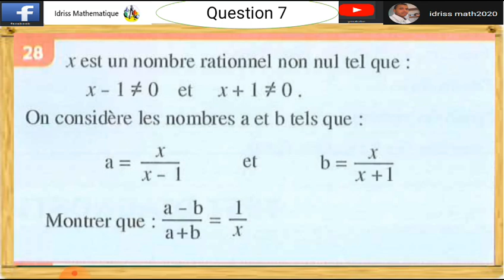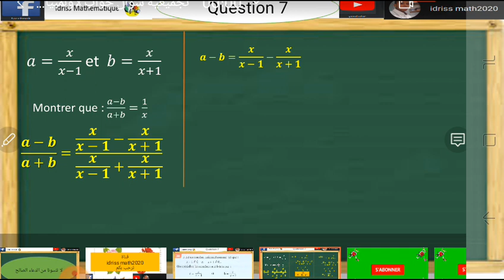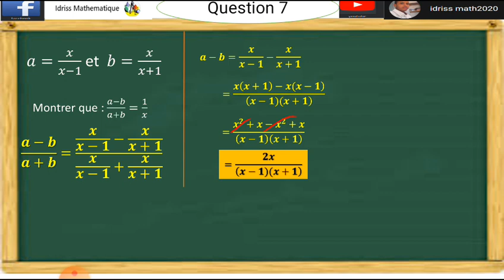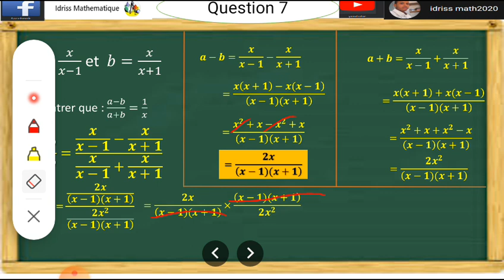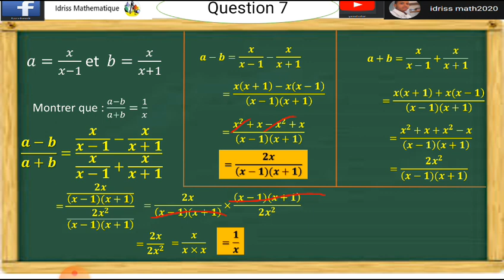جواب السؤال 7 سلسلة أولمبياد الرياضيات سؤال جواب التانية اعدادي